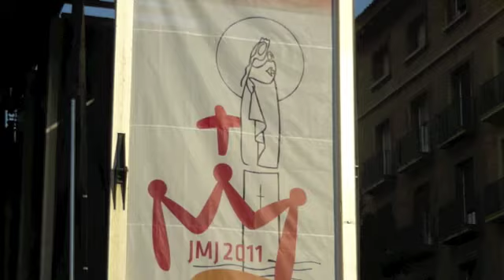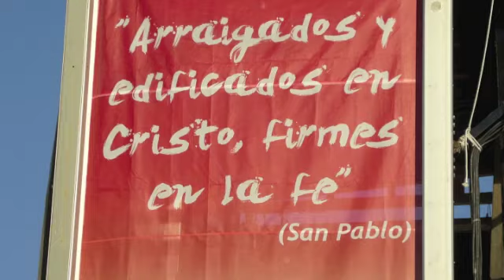Di amore si muore, di speranza si vive! TERZA SETTIMANA DI AVVENTO: LUNEDÌ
Voi, da che parte state? (Mt 21, 23-27)